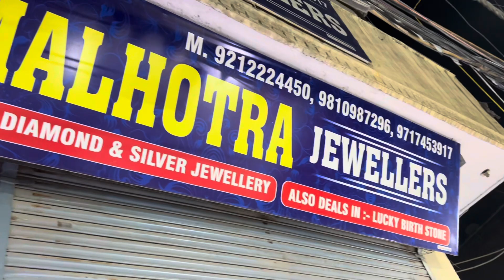Jo Chaida C Oh Milgya🥺FINALLY MUMMY wlo BIRTHDAY GIFT milgya😍|| DELHI STREET MARKET Shopping